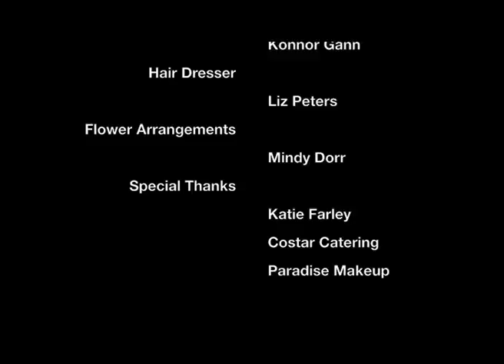Taylor & Carter (Bianca Beck Photography)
All photos by Bianca Beck Photography
Compiled by Konnor Gann